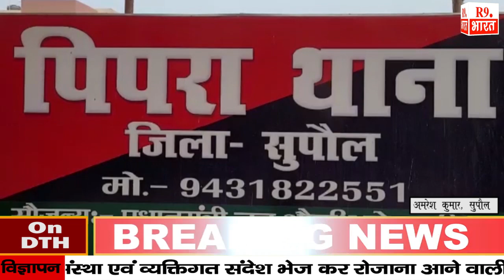धान लदी ट्रक तीस फिट गहरी खाई में पलटी, बाल बाल बचे चालक#R9.Bharat